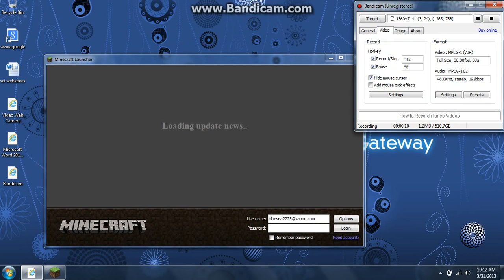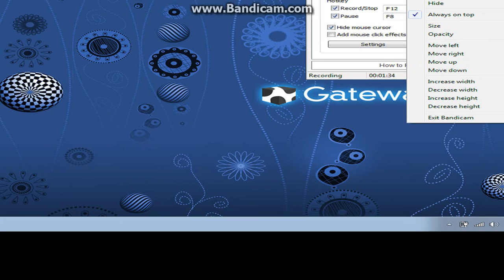How To Fix Your Computer Not Booting Up- Windows 7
computer not booting up windows 7 fixed